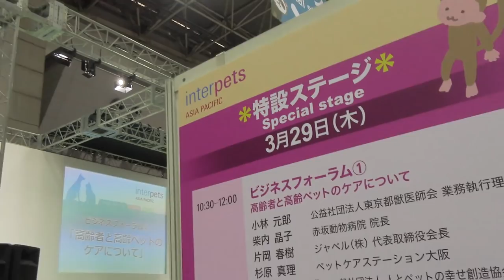【Jean & Pont 1259】パパとママは勉強のため猫業界の展示会に行く 2018/3/29 ジャン ポン あんず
インターペット2018という展示会にゆくことになり朝早く起きてニャンコさん達の世話を終え出かけます。
みんないい子で留守番しててね、パパとママは賢くなって帰ってくるよ。
ペット関連のグッズやフードなどの展示やペットの健康やペットロスなどの問題についての公演がたくさんでした。